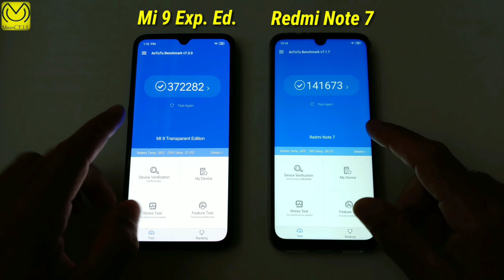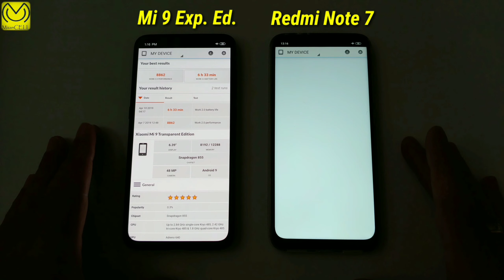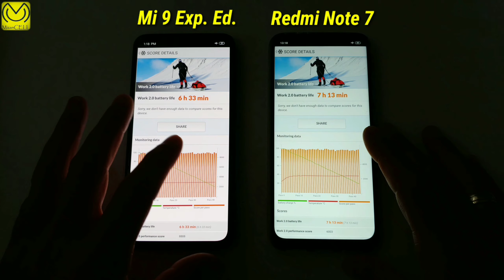Xiaomi Mi 9 Exp. Ed. ve Redmi Note 7 Pil Testi Battery Test Antutu and PcMark Bebchmark Test